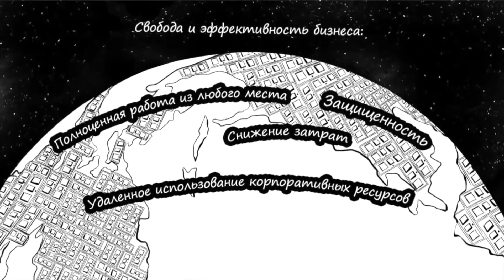Вебинар «VDI. Факторы успеха проекта»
Участники вебинара узнают, как виртуализация рабочих станций (Virtual Desktop Infrastructure, VDI) помогает упростить управление настольными компьютерами и приложениями в организации, обеспечить сотрудникам оперативный доступ к рабочему месту независимо от их местонахождения и повысить информационную безопасность компании.